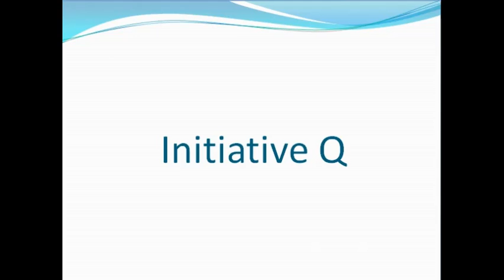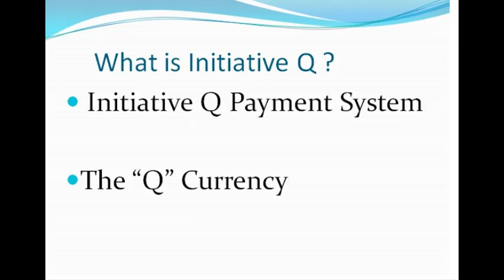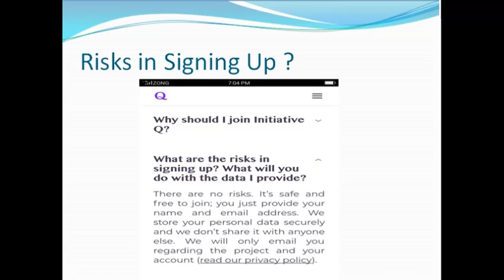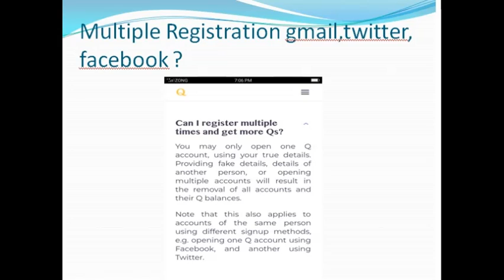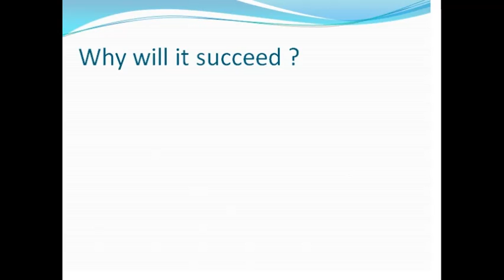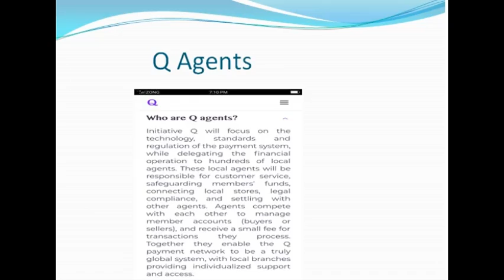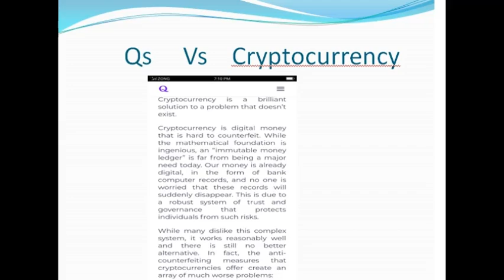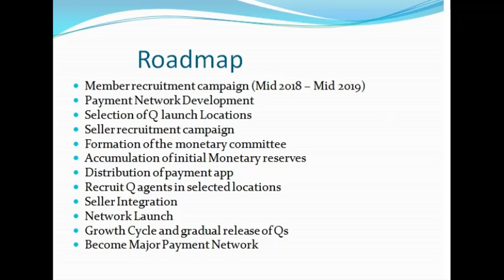All you need to know about Initiative Q in Urdu Hindi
This video is about the new payment system Initiative Q .All Frequently asked questions regarding Initiative Q are answered in this tutorial in Urdu/Hindi language

3. Is Initiative Q a Fraud or Scam like other Pyramid schemes Goldmine International or Tiens International